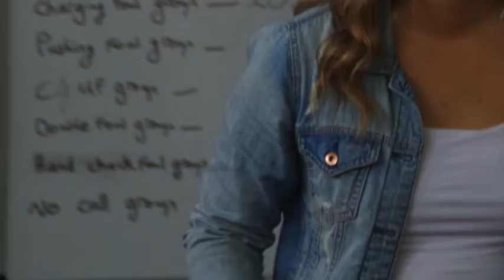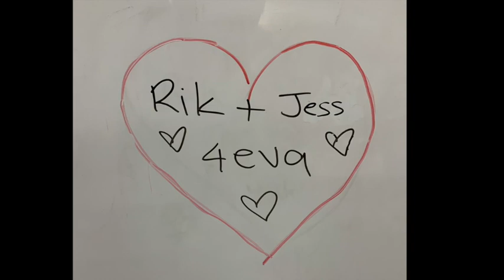2019 - VBRA Knox Branch Referee Camp Video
2019 - VBRA Knox Branch Referee Camp Video